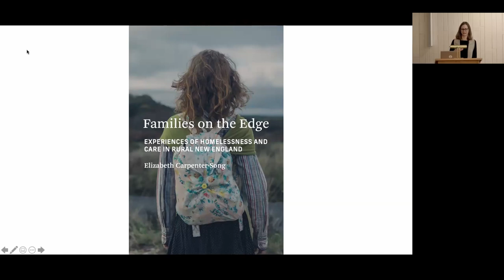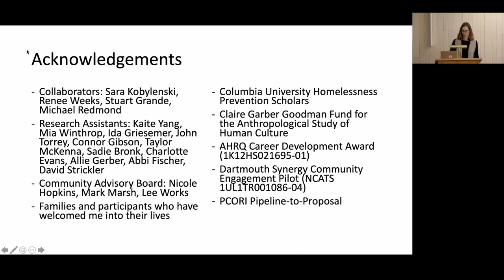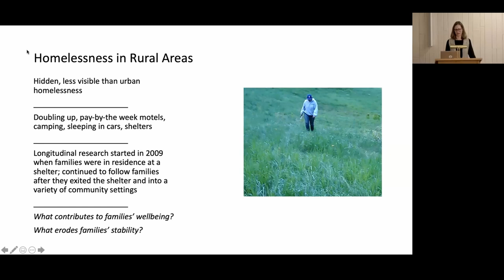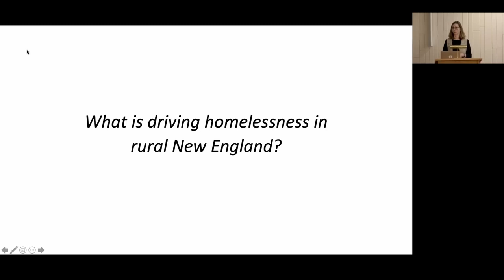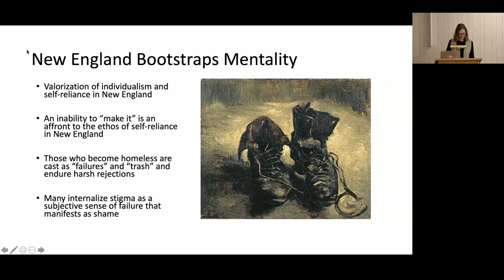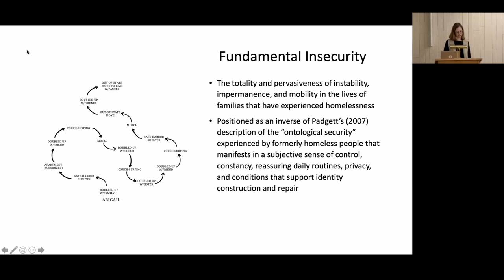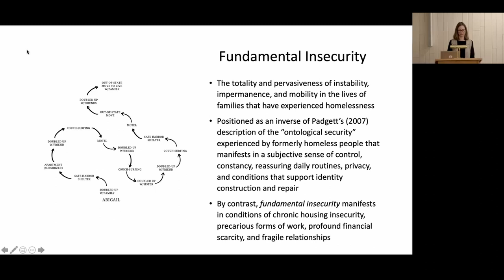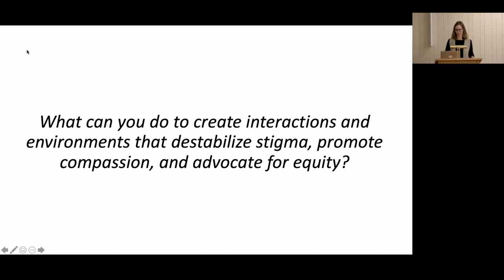Elizabeth Carpenter-Song: Families on the Edge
Elizabeth Carpenter-Song, Research Associate Professor of Anthropology at Dartmouth, speaks on chronic housing insecurity in rural New England. Her book Families on the Edge is a portrait of families in the Upper Valley region of Vermont and New Hampshire who are often undercut by the very systems that are set up to help them. Carpenter-Song draws on a decade of ethnographic research to chart the struggles of a cohort of families she met in a Vermont family shelter in 2009, as they contend with housing insecurity, mental illness, and substance use.

Elizabeth Carpenter-Song's work has been published in journals ranging from Ethos to Psychiatric Services to Journal of Social Distress and the Homeless. Her scholarship is grounded in experience-based and meaning-centered approaches in medical and psychological anthropology, which aim to unite engagement with lived experiences of distress with attention to how structural forces produce and exacerbate suffering. Her research in the anthropology of mental health spans three primary areas: (1) examining lived experiences of illness, recovery, and health services; (2) examining the culture of U.S. psychiatry; and (3) translating anthropological concepts and methods to mental health research and practice.